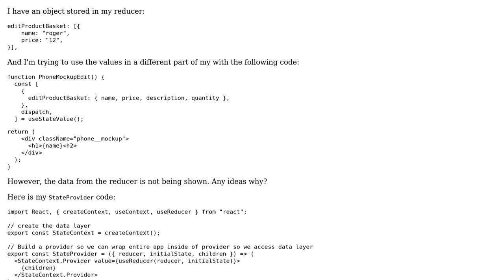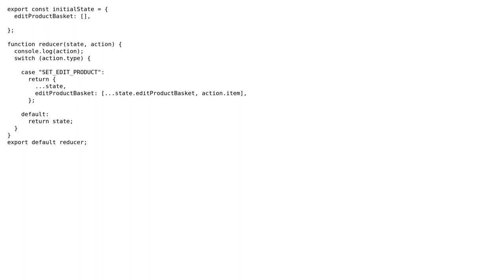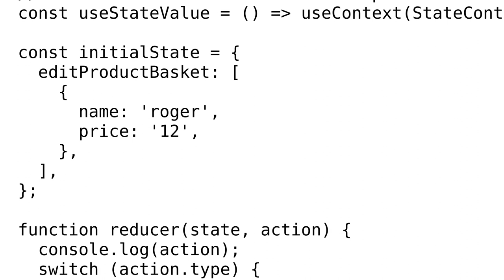Use value from object in reducer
With thanks & praise to God, and with thanks to the many people who have made this project possible! | Content (except music & images) licensed under CC BY-SA | Music | Images & others | With thanks to user Zachary Haber user d-dripz and the Stack Exchange Network Trademarks are property of their respective owners. You are responsible for your own actions.